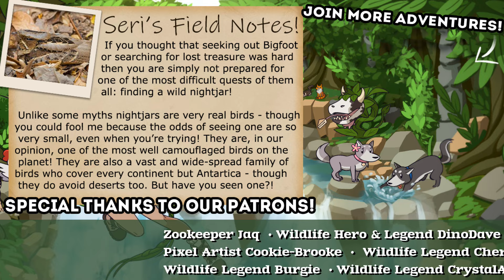And Thus the MOSSY Seed of Wonder Was Planted in My Heart 🌻🍀 Stardew Valley: Legacy • #3